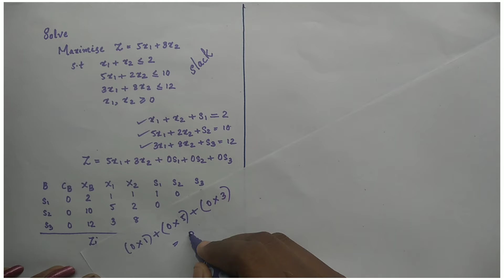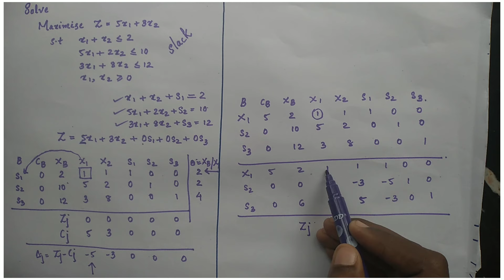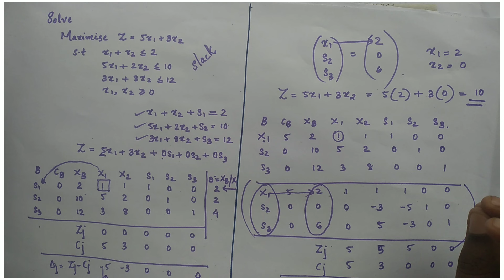SIMPLEX METHOD IN LPP| Operation Research| in malayalam-example 1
simplex method linear programming,

simplex method lpp,